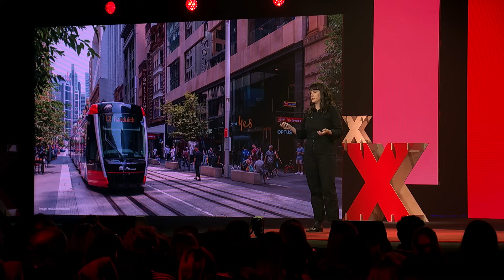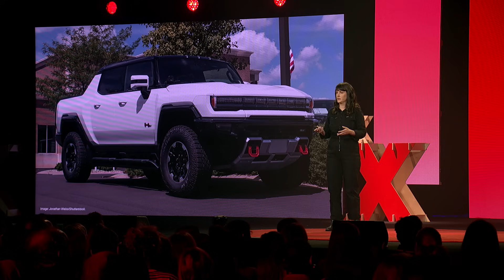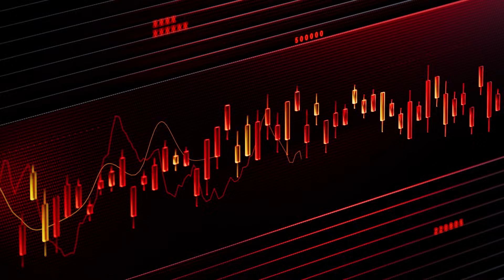We cannot mine our way out of the climate crisis | Elsa Dominish | TEDxSydney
The move to green technologies are a big part of slowing down global boiling. Although, as Elsa identifies, new problems emerge when we try to solve the climate crisis by simply replacing one technology with another, rather than looking at big system changes. While EVs are essential for reducing emissions, their production relies heavily on mining minerals like cobalt, lithium, and nickel, which can harm sensitive ecosystems and exploit workers and the rights of Indigenous people, particularly in places like the Democratic Republic of Congo, Chile and Indonesia. To address this, we must reduce our overall car reliance, invest in electrified public transport and redesigning cities, and prioritize smaller, more efficient EVs. Ultimately we must move away from car-centric transportation systems to mitigate both climate and ecological crises. Elsa is researcher focused on driving progress towards social and environmental justice in sustainability transitions and resource supply chains. She has more than 10 years of experience within research, non-government and private sectors in Australia and Asia.
Elsa is a Research Principal at the Institute for Sustainable Futures (ISF) at the University of Technology Sydney (UTS), a transdisciplinary research institute with the aim to create change towards sustainable futures. She undertakes applied research to inform policy and practice change in the areas of resource governance, climate change, circular economy and just transitions, across sectors including renewable energy, food, textiles and plastics.
She has worked on collaborative projects with clients and partners including Australian Commonwealth and state governments, International Labour Organisation (ILO), Stewart Investors, Greenpeace, Earthworks and WWF-Australia. She has led several impactful projects to drive change towards a just energy transition in renewable energy and battery supply chains, which have been used for advocacy to shift industry and governments towards more responsible practices. This talk was given at a TEDx event using the TED conference format but independently organized by a local community.